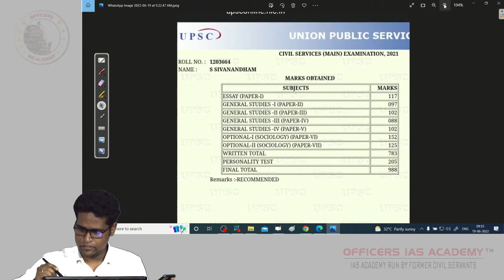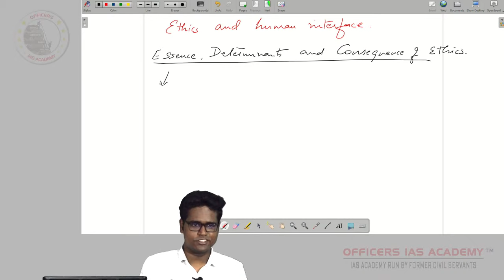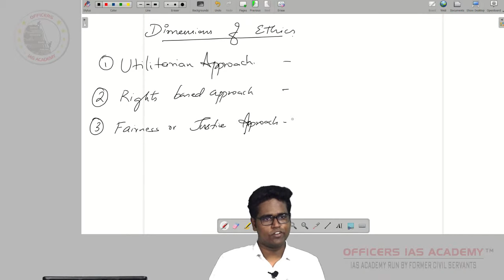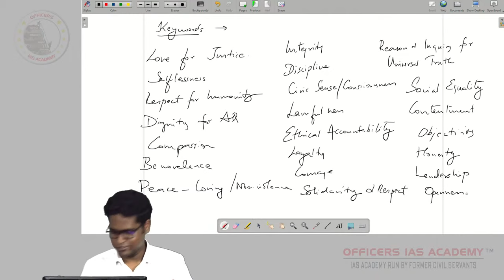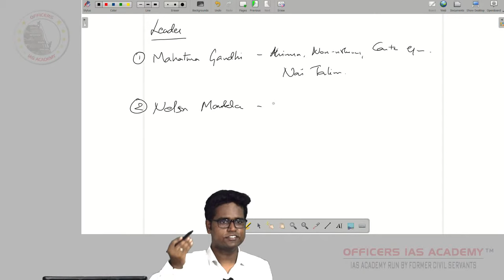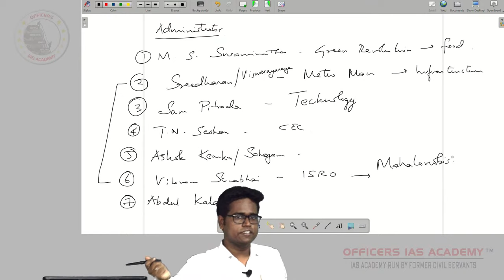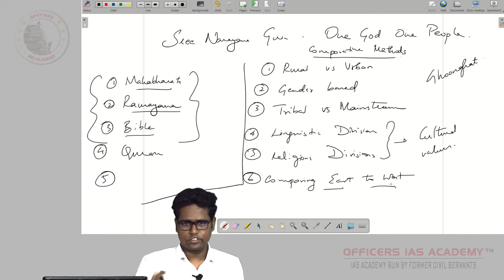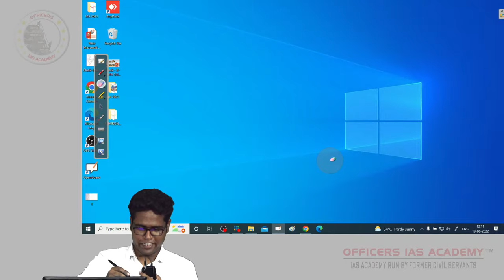Ethics Value Addition for Mains 2022-23 | Class No. 2 | Unit 1 - Ethics | Sivanandam (AIR 87)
ETHICS CRASH COURSE BY TOPPERS FOR MAINS 2022 - ONLINE/CLASSROOM

Note:- Classroom sessions will be held at Officers IAS Academy, Anna Nagar Main Branch, Chennai. 2021-22 Prelims + Mains Foundation Programme Students of Officers IAS Academy need not register for the programme.

HIGHLIGHTS

- 30 HOURS OF CLASSES
 - STRATEGY
 - RAPID REVISION OF ALL THE SYLLABUS TOPICS
 - EXAMPLES, QUOTES AND DIAGRAMS
 - STRUCTURING AND PRESENTATION OF ANSWERS
 - 30 PLUS CASE STUDIES
 - MENTORSHIP
 - 2 TESTS
 - INDIVIDUAL FEEDBACK